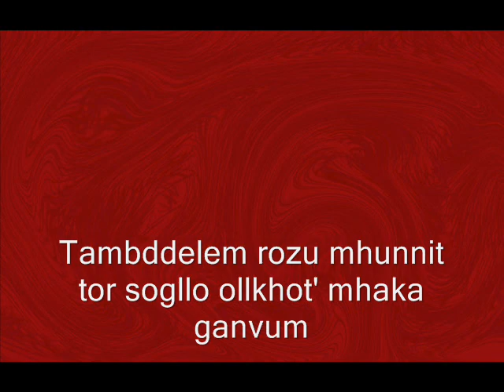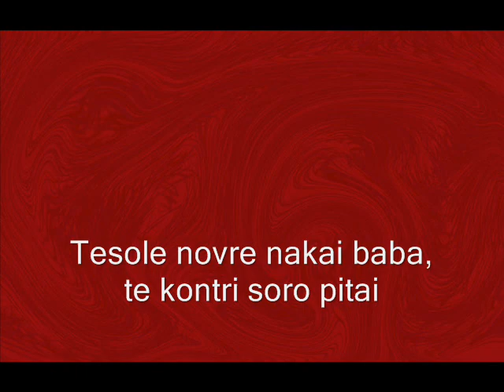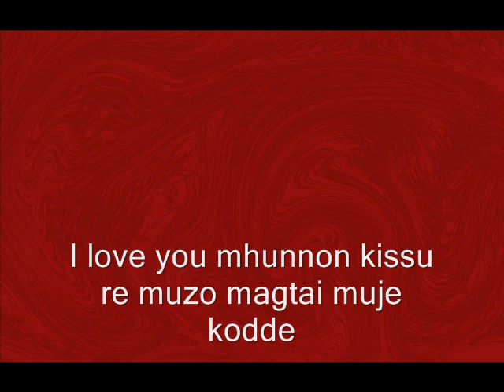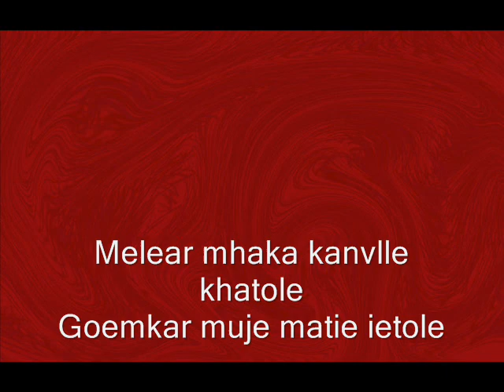Red Rose - Lorna - With Lyrics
A proven system to start and succeed on youtube without being a Youtuber, spending money or working long hours.

Red Rose
Lorna

Lyrics:
Ghoru mugelem Kuddtore saxtti, Rozalin muj' nanvum
Tambddelem rozu mhunnit tor sogllo ollkhot' mhaka ganvum
Walkisher vhoddlea Parxeange bongleant kam' kortam hanvum
Rostean choltana fattlean re lagta cheddeanchem pursanvum

Konn mhaka choklett haddun ditai
Konn mhaka pich'cherak apoitai
Konn mhaka besttech zapaitai
Konn mhaka poixe dakhoitai

Zaite amgele Goenkar chedde fattlean mujea ietai
Fuinsorui vochonk suseg mhak' dinaim, jivui muzo 'hatai
Kazar zata mhunn kitle zann mhaka utor pasun ditai
Tesole novre nakai baba, te kontri soro pitai

Aikon hem ghotti motin dhori
Aichean tum boro nichev kori
Soreak tea doriant vhoron mari
Kazar mhoko zainchea zai zaleari

Parxeange pasun chedde re mhaka bexttech moddtai dolle
Red rose mhunnon apoitai mhaka, fokanna kortai thodde
I love you mhunnon kissu re muzo magtai muje kodde
Dusre mhak' nakai, kazar zatom hanv fokot Goenk'ram kodde

Parxi mhaka duddu ditole
Ghoddie te bhangar ghetole
Melear mhaka kanvlle khatole
Goemkar muje matie ietole